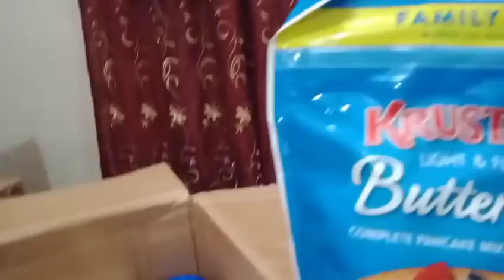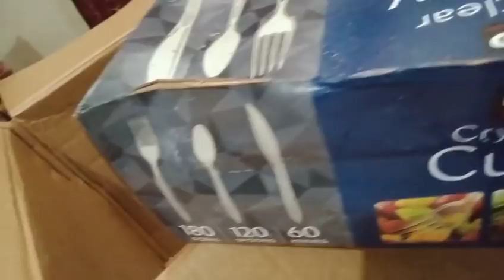Part 1 First box daming pagkain